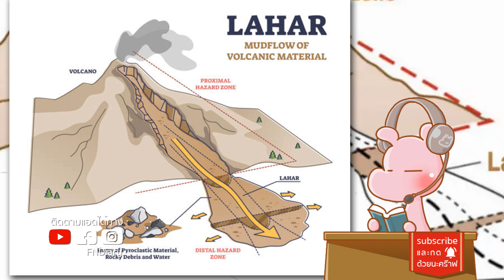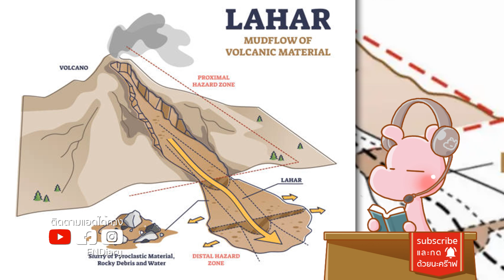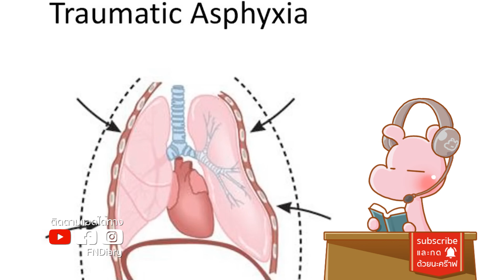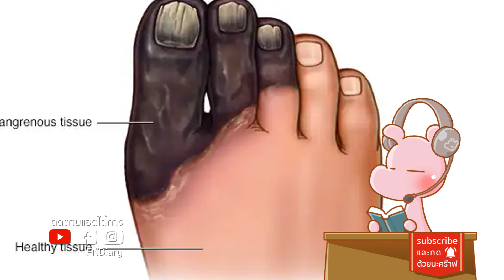ไวรัลTiktokที่แฝงเรื่องสยอง omayra sanchez ดาร์คไดอะรี่ I แค่อยากเล่า...◄1243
มาเล่น World of Warships ได้ที่นี่เลย ( นะจ๊ะ )
เกมสงครามเรือที่จะทำให้คุณ เป็นคนควบคุมที่เท่ที่สุด และ มีด่านสนุกๆรอให้ทำภารกิจอยู่เพียบ!

เจ้าพ่อยาเสพติด ที่โหดที่สุดในโลก !!